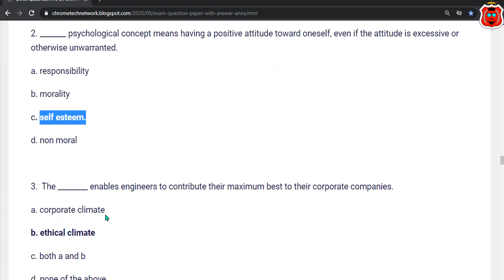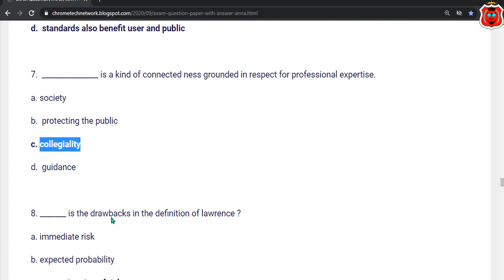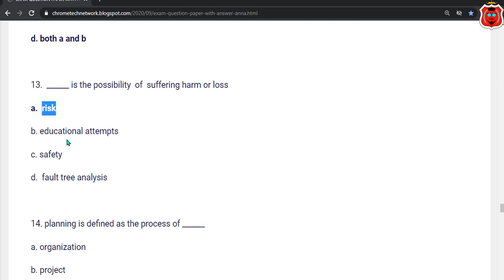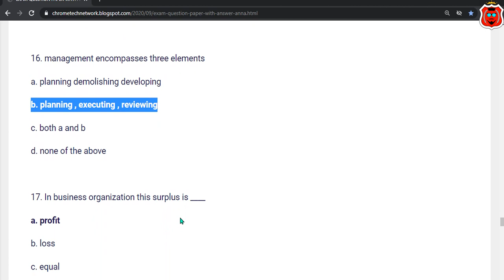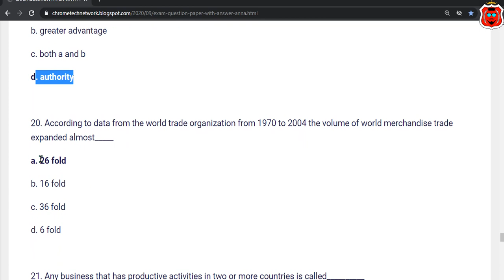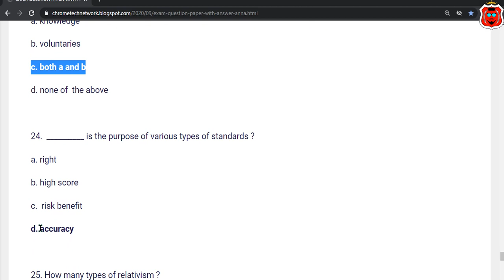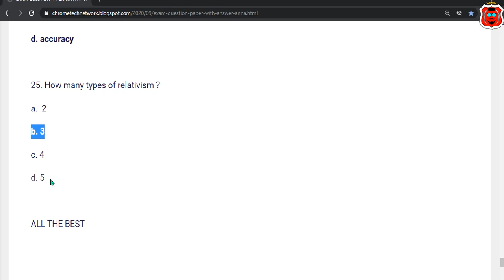ge8076 | Professional Ethics in Engineering mcq | ge8076 mcq questions | CHROME TECH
CLICK THE LINK FOR   Professional Ethics in Engineering